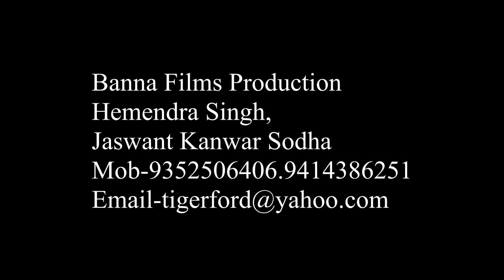Kunku Patri HD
KAISE LIKHU KUNKU PATRI
BANNA FILMS PRODUCTION
Producer- Jaswant Kanwar Sodha
Director-Vishnu Vikram
Singer-Hemendra Singh,ShekherBhatt
Actor-Hemendra Singh,Sharmistha Makwana,Mahesh Sharma